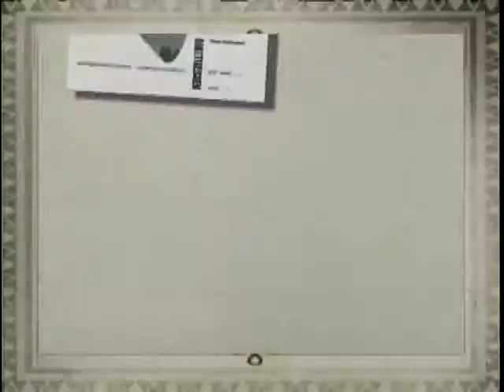锵锵三人行20121101浙江幼儿园虐童事件引发社会持续关注 傅晓田 许子东